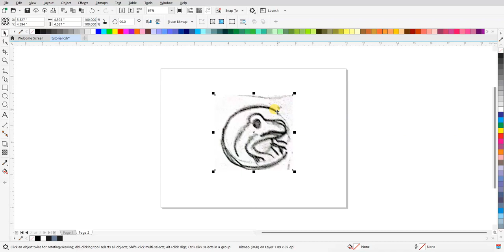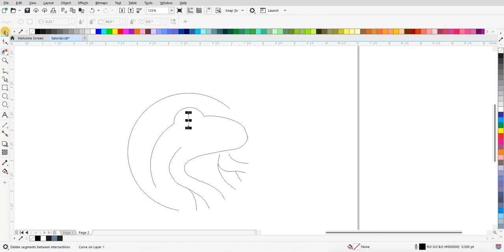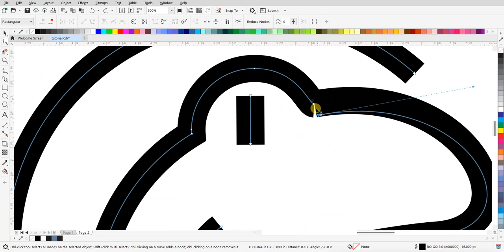Tutorial Desain Logo Lineart 'Frog' yang Viral | Tanpa Suara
Saksikan tutorial desain logo lineart 'frog' yang akan menginspirasi kreativitasmu! Ikuti langkah-langkah simpel dalam video ini untuk menciptakan desain logo yang unik dan memukau. Dapatkan ide brilian untuk proyek desainmu berikutnya!